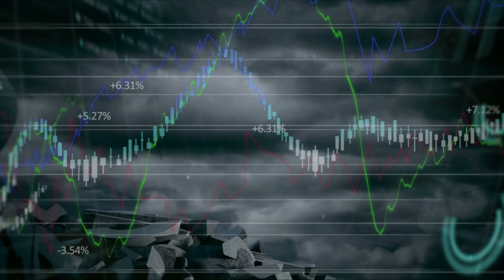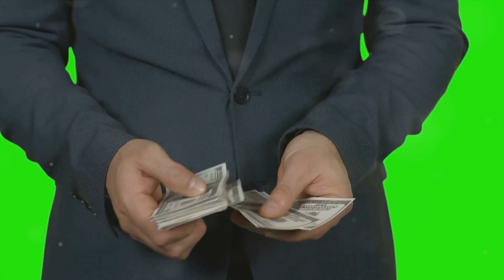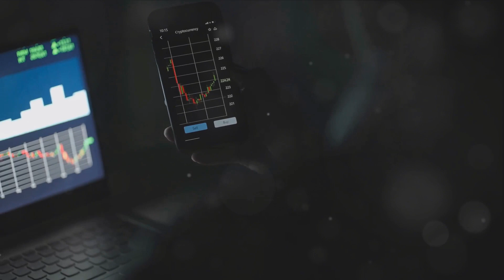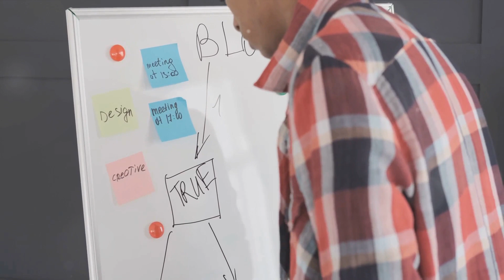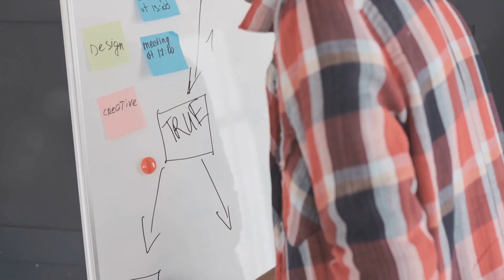5 Best Ways to Create Multiple Streams of Income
Wondering what are the 5 best ways to create multiple streams of income? Passive income is unlike earned income. It continues to come in for having worked hard once.